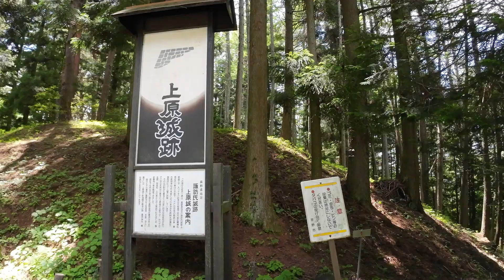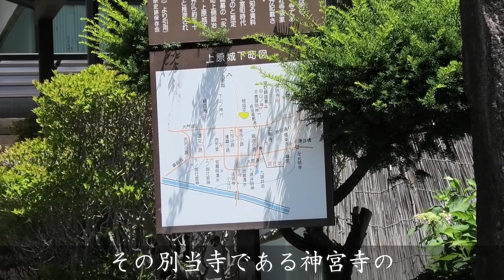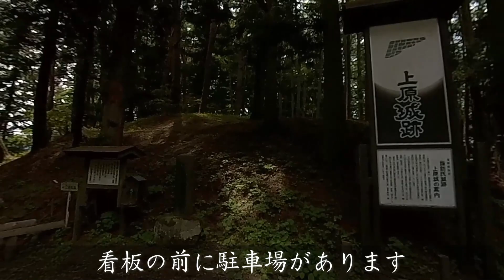上原城 諏訪氏と 武田信玄因縁の山城《茅野市》金毘羅山 山頂から 諏訪大社 諏訪盆地を見守る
上原城跡は 諏訪盆地を一望する 金毘羅山頂にある 山城です
諏訪大社 大祝を代々引き継ぐ 諏訪氏の 本拠地でしたが　武田の進軍で 諏訪氏が滅亡してからは 信玄の 信濃攻略への玄関口 軍事ターミナルに改造されました　この城を拠点に 信玄は 信濃を征服　西行作戦　家康との 三方ヶ原の戦いに臨んでいきます　そして時が過ぎ武田がこの地を去る時が
上原城は 金毘羅山 山頂に建ち鳥居からは 諏訪湖から 茅野市方面　正面には 杖突峠を見渡せる絶景ポイントです
城下町から 歴史を辿り 城内をご案内いたします